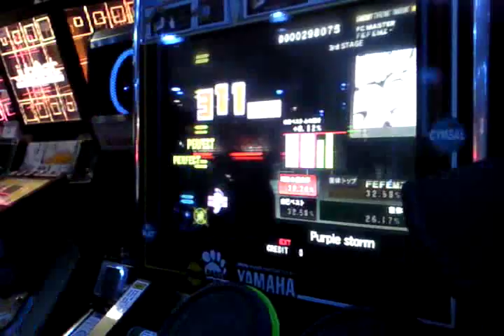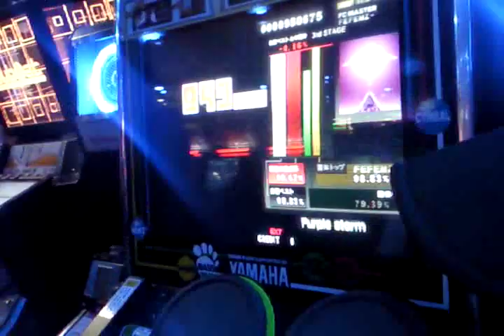2011 03 13 SNC00572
purple storm ext 25gr full combo